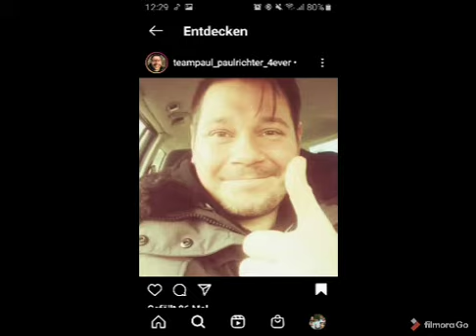die besten auf Streife Polizei